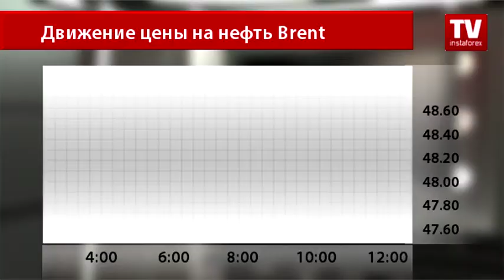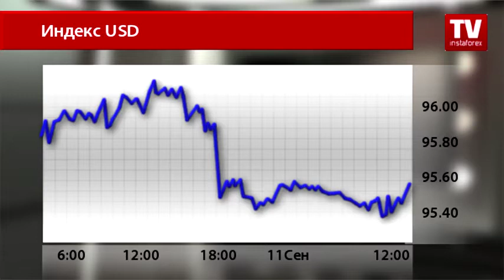Нефтяные котировки падают после заявления Саудовской Аравии